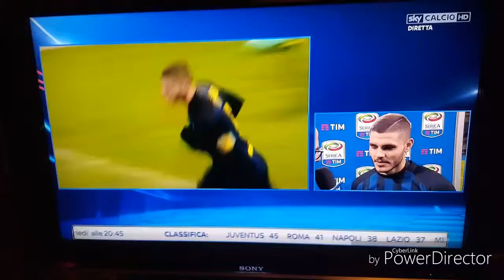Intervista a Icardi Inter-Chievo Verona 3-1